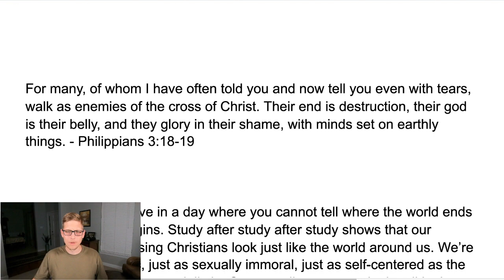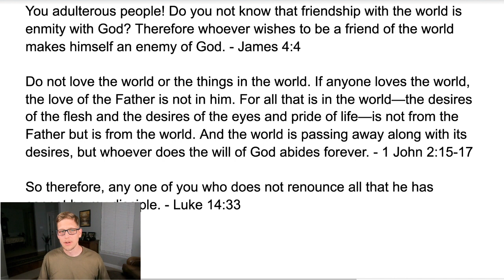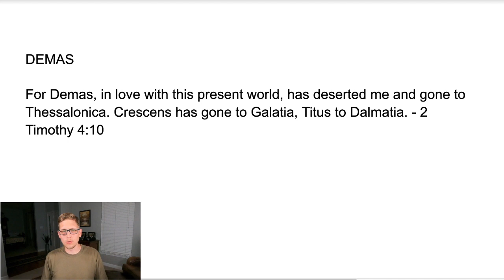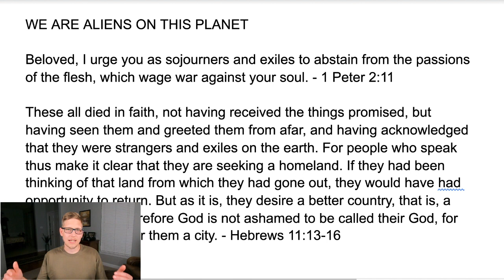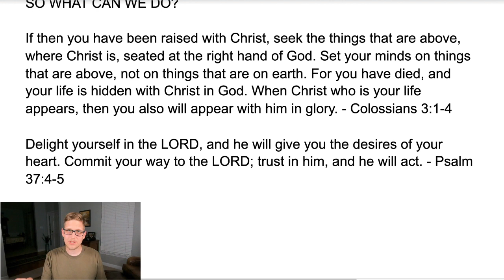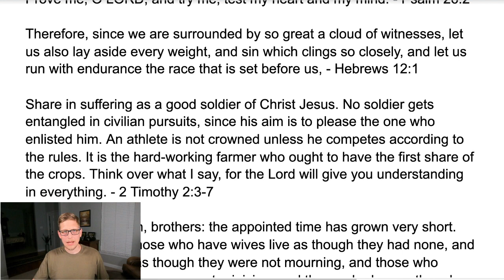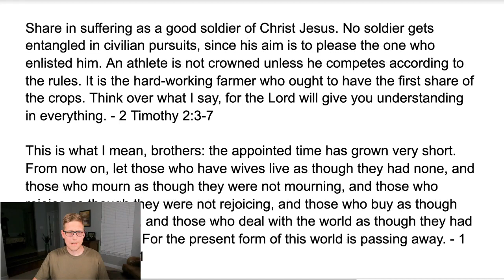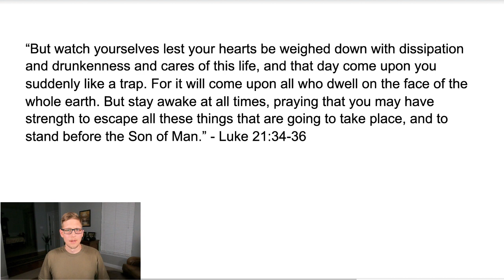The #1 Reason Most Christians Will Lose Their Salvation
“Whoever loves his life loses it, and whoever hates his life in this world will keep it for eternal life. If anyone serves me, he must follow me; and where I am, there will my servant be also. If anyone serves me, the Father will honor him.” - John 12:25-26